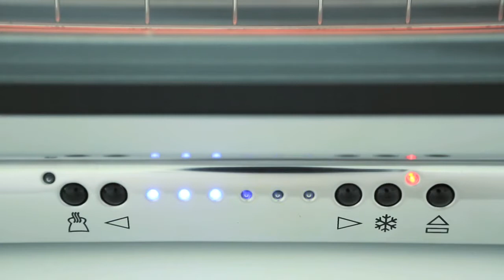Russell Hobbs Clarity Glass Toaster